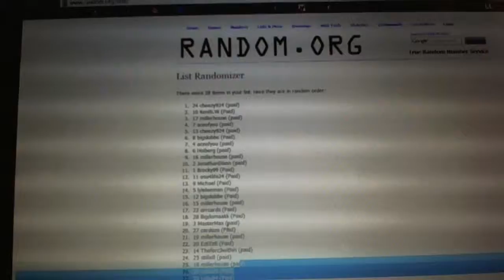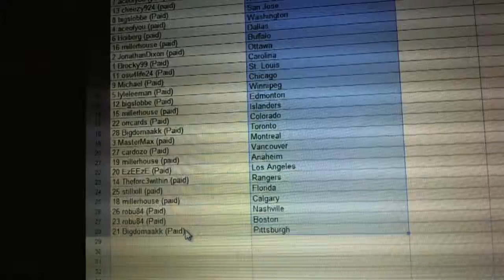C&C #2003 Team Randoms